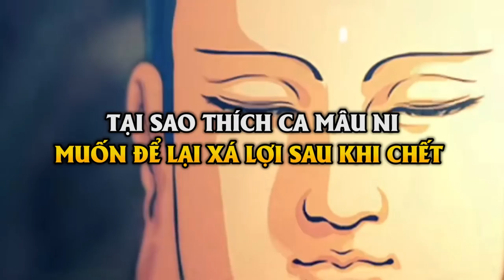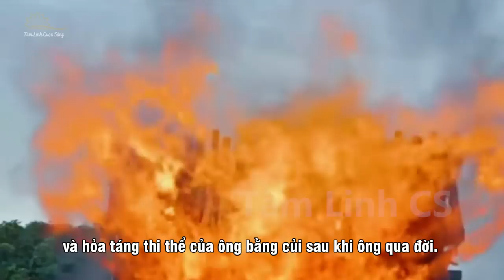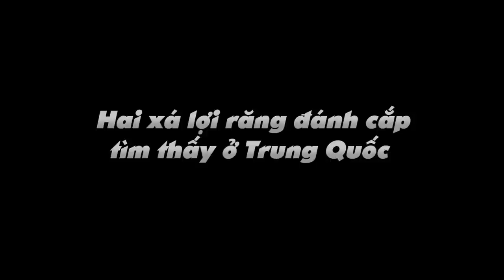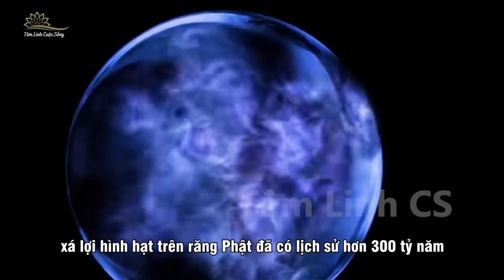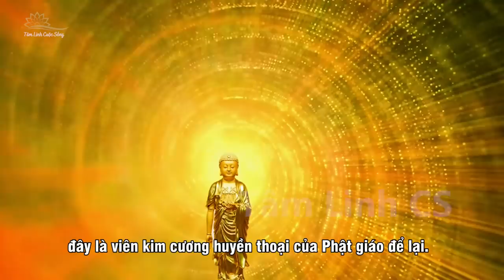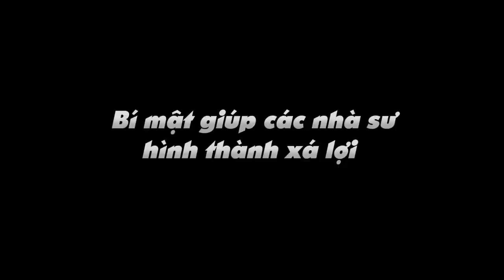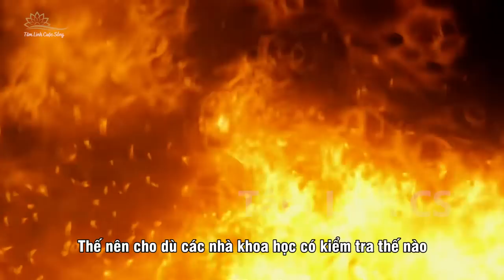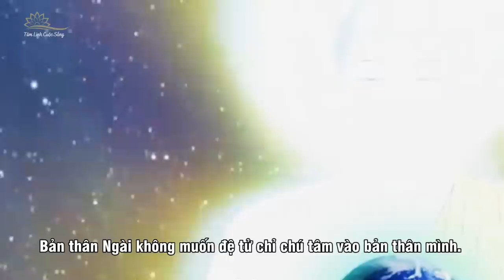Vì Sao Đức Phật Nói Nhục Thân Không Quan Trọng Nhưng Vẫn Để Lại Xá Lợi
Người tu luyện sẽ nhờ tu luyện mà đạt được rất nhiều thần thông và thoát khỏi xiềng xích của lòng tham. Xá lợi là mảnh vỡ còn sót lại sau tu hành, nên xá lợi là biểu tượng tối thượng của Phật giáo. Vì Phật pháp là vô hình và phi vật thể, không ai biết Phật pháp có tồn tại hay không, cách tu tập của bên kia có đúng hay không.
         Vì vậy những bậc tu hành đã để lại xá lợi có thể thấy và sờ được để chứng minh cho các thế hệ tương lai rằng Phật pháp là có thật, những thế hệ sao có thể hình vào chúng để có thêm động lực. Dùng khoa học để giải thích sự tồn tại của xá lợi? Giải thích sự hình thành và ý nghĩa của nó. Dưới con mắt của tín đồ, điều đó không quan trọng. Mục đích của việc tu hành không phải là tu luyện để có được xá lợi. Như Đức Thế Tôn đã nói, những gì còn lại trong cơ thể không quan trọng. Thực hành là dành cho cấp độ ý thức hoặc linh hồn.